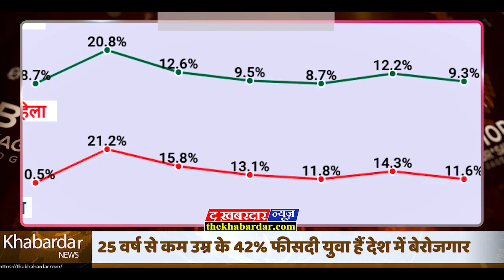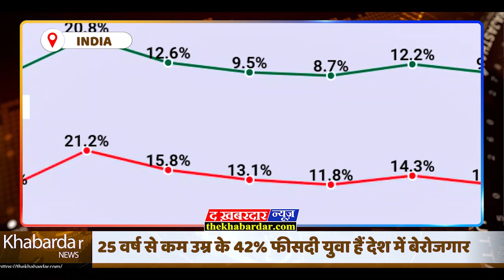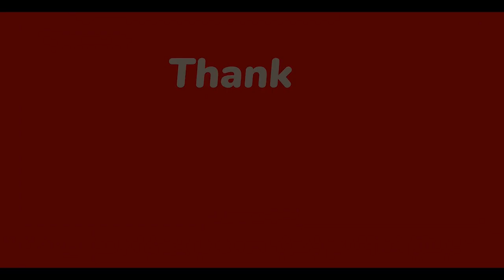Unemployment In India: 25 वर्ष से कम उम्र के 42% फीसदी युवा हैं देश में बेरोजगार | India News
पहले आरबीआई की रिपोर्ट आई कि 50 सालों में लोगों की बचत निचले स्तर पर जा पहुंची है और लोगों पर कर्ज का बोझ बढ़ रहा है. अब देश में बेरोजगारी को लेकर एक रिपोर्ट सामने आई है जो परेशान करने वाली है. एक रिपोर्ट के मुताबिक देश में 25 साल से कम उम्र के 42.3 फीसदी युवा ग्रेजुएट बेरोजगार हैं.  2019-20 में देश में बेरोजगारी दर 8.8 फीसदी थी, जो 2020-21 में घटकर 7.5 फीसदी और वित्त वर्ष 2022-23 में 6.6 फीसदी पर आ गई है. लेकिन पढ़े लिखे युवाओं में बेरोजगारी दर में बढ़ोतरी देखने को मिली है.

अजीम प्रेमजी यूनिवर्सिटी की स्टेट ऑफ वर्किंग इंडिया 2023 के हवाले से ये जानकारी सामने आई है. रिपोर्ट के मुताबिक सबसे ज्यादा 22.8 फीसदी बेरोजगारी दर 25 से 29 वर्ष युवाओं के बीच है. उच्च माध्यमिक स्तर की शिक्षा प्राप्त करने वाले  25 वर्ष से कम आयु के युवाओं बेरोजगारी दर 21.4 फीसदी है जो सबसे ज्यादा है. 35 वर्ष और उससे अधिक आयु के स्नातकों में बेरोजगारी दर पांच फीसदी से कम है. जबकि 40 साल या उससे अधिक उम्र वाले ग्रेजुएट लोगों में बेरोजगारी दर महज 1.6 फीसदी है.

रिपोर्ट के मुताबिक 25 साल से कम आयु के अनपढ़ युवाओं में बेरोजगारी दर 13.5 फीसदी पाई गई है. जबकि 40 साल या उससे ज्यादा उम्र के अनपढ़ वर्ग में बेरोजगारी दर 2.4 फीसदी है. अजीम प्रेमजी यूनिवर्सिटी का ये रिपोर्ट सरकारी आंकड़ों पर आधारित है. एनएसओ के रोजगार-बेरोजगारी सर्वे, लेबर वर्क फोर्स सर्वे, राष्ट्रीय परिवार स्वास्थ्य सर्वेक्षण, उद्योगों के वार्षिक सर्वेक्षण, जनसंख्या जनगणना जैसे आधिकारिक आंकड़ों के आधार पर ये रिपोर्ट तैयार किया गया है. ग्रामीण कर्नाटक और राजस्थान में इंडिया वर्किंग सर्वे के नाम से एक विशेष सर्वेक्षण भी किया गया है.

रिपोर्ट में कहा गया कि देश में बेरोजगारी दर में भले की कमी आई हो लेकिन इनकम लेवल स्थिर बना हुआ है. रिपोर्ट के मुताबिक महिलाओं की इनकम कोरोना महामारी के दस्तक देने के पहले से घटने लगी थी. 2004 के बाद से महिला रोजगार दर में या तो गिरावट आ रही थी या वो स्थिर बनी हुई थी.  2019 के बाद से, महिलाओं के रोजगार में बढ़ोतरी आई है. महामारी के बड़ी संख्या में महिलाओं ने स्व-रोजगार को अपनाया है. कोरोना महामारी के पहले 50 फीसदी महिलाएं स्व-रोजगार में थीं और महामारी के बाद से आंकड़ा बढ़कर 60 फीसदी हो गया है.